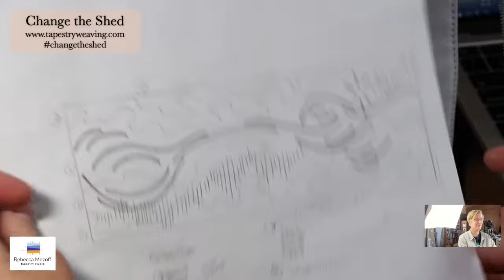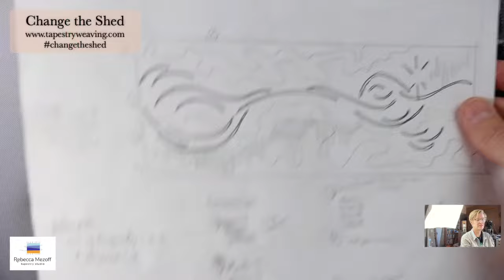Change the Shed, Wednesday, November 1, 2023 | Tapestry weaving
Today was the first Change the Shed from the new studio. There is still much work to do to set up looms and get things working again. I worked on the Dipper piece as it is one of the only tapestries still on a loom... and lost the white yarn. Found it later on the floor. I did some shape building and told some moving stories.

If you'd like to donate to keep this program free, you can find a donation button on my